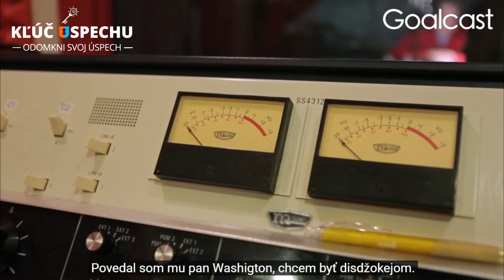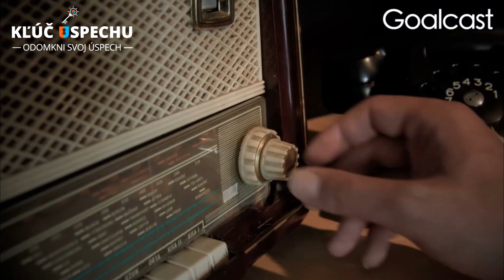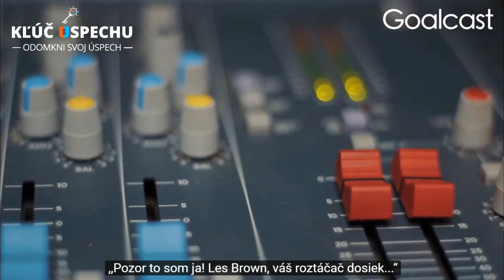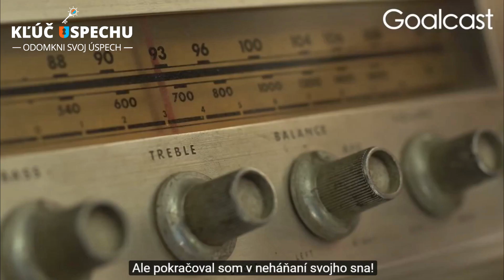Les Brown - Najsilnejsie motivacne video 2019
Les Brown - Najsilnejsie motivacne video